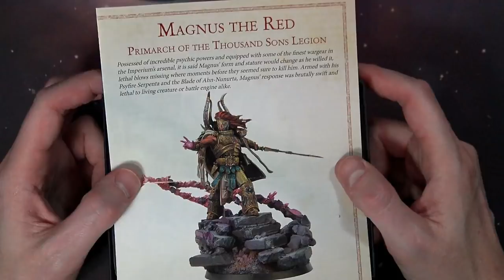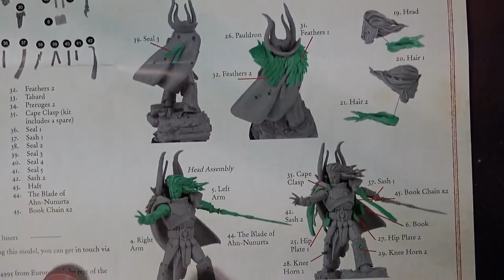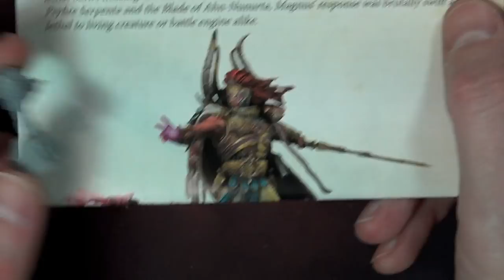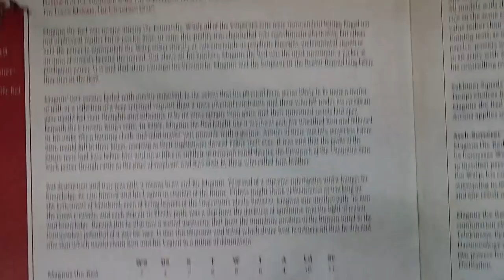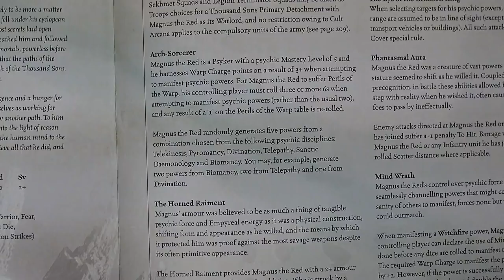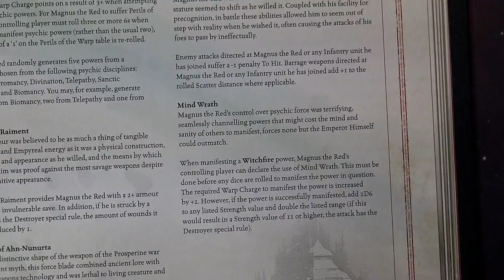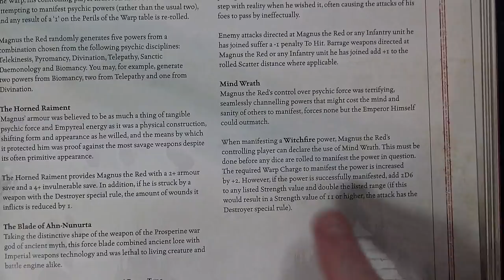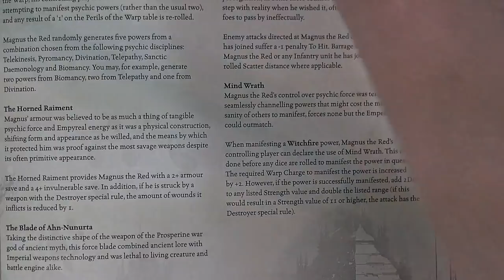The Biggest Primarch? Resin Magnus The Red Unboxed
Come see what may be the biggest 40k Primarch of them all from Forge World: Magnus the Red!

Unboxing Hobby Tutorials pdf Instructions. First Look Airbrushing Battle Reports. Rob Baer Kenny Boucher warhammer 40k